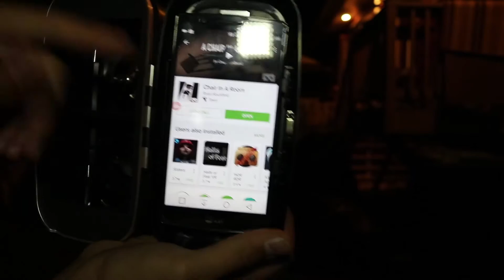Insidious VR + Chair in a Room GAMEPLAY! - Virtual Reality Horror Game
You won't be seeing anymore of these kind of videos...
No. Not because I'm scared (maybe just a little...), but because It
takes a shit tone of time to synchronize and the audio doesn't capture. Also because this is not my type of video making I like. I just do it for fun :)
It's all about the audio. Try VR at 12:00 AM with headsets ON! You'll
understand what I mean :)

Any questions? Leave your questions in the comments section below and I'll get back to you as soon as possible.